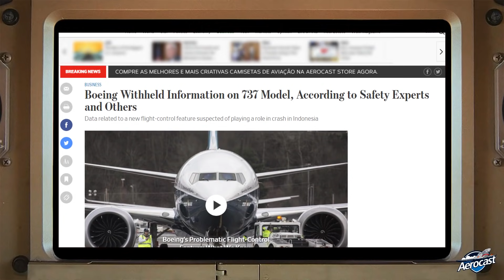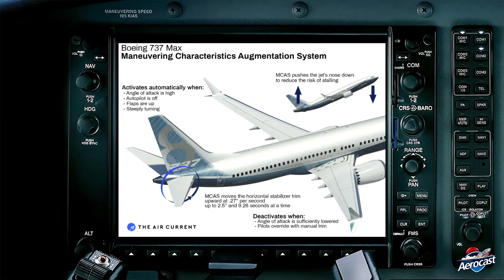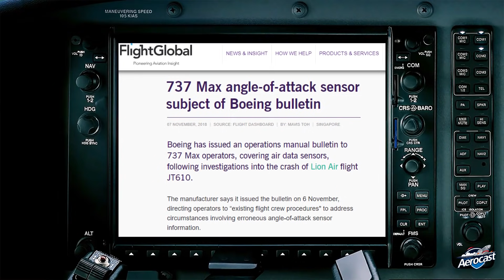A BOEING ESCONDEU O SISTEMA MCAS NO 737 MAX | Aerocast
A Boeing escondeu dos pilotos a existência de um novo sistema do 737 MAX que potencialmente ocasionou o acidente da Lion Air na Indonésia.

Uma matéria dos jornalistas Andy Pasztor e Andrew Tangel para o The Wall Street Journal motivou praticamente um descontentamento generalizado entre todos os pilotos de 737 MAX do mundo, mais especialmente os maiores operadores de 737, na companhia aérea Southwest Airlines. O líder do sindicato dos pilotos dessa companhia deu declarações dizendo estar "irritado que a Boeing não contou para as companhias e pilotos" sobre um novo sistema de proteção ao stall instalado em todos os MAXs, que não existia no 737NG e nos Classics.

Em outra matéria do The Air Current, o jornalista de aviação Jon Ostrower teve acesso a um comunicado emitido pela Boeing para responder as perguntas da Soutwest e obteve mais informações sobre o sistema chamado MCAS (Maneuvering Characteristics Augumentation System) e como ele funciona em conjunto com o sensor do angulo de ataque do avião. Algumas pessoas (inclusive eu), por absoluta falta de informação da parte da Boeing, confundiram com o Speed Trim que já existia no 737NG, mas este é um sistema completamente novo para compensar as mudanças necessárias no MAX, como por exemplo os motores maiores e mais potentes tiveram que ser levados um pouco mais a frente e acima, assim como o aumento da distancia do trem de pouso para o solo.

Ainda está começando a investigação do ocorrido com a Lion Air e saberemos mais detalhes conforme os dias forem passando, porém ainda não sabemos se existe sistema parecido nos novos Airbus A320neo ou nos Embraer E2 que também tiveram de fazer algumas alterações em suas estruturas para receber os novos motores maiores e mais potentes. Resta aguardar.

Um dos meus incritos, o Laercio Motta me chamou a atenção para este excelente artigo (que inclusive cita a ANAC e o Brasil)

Outro inscrito, o Paulo Adriano, me lembrou que existiu um sistema nos McDonnell Douglas MD-81 chamado Automatic Thrust Restorer que a fabricante também não informou nos manuais e não treinou os pilotos, causando a ocorrencia do voo 751 da Scandinavian Airlines.

QUEM ME APOIA:
- Gustavo Polegatti
- Claudio Gusman
- Elso Domingos
- Lucas Timm

Ei nerd! Siga o Aerocast no Instagram, Twitter e YouTube!

CRÉDITOS
Apresentação: Gabriel Toledano
Agradecimento especial: Enderson Rafael, Fernando Marcato, Andy Pasztor, Andrew Tangel e Jon Ostrower.
Edição: Gabriel Toledano
Agradecimento: Santos Dumont, Xenia Campbell, Athos Gabriel, Henrique Ribeiro, Thiago Lúcio, Tetryds e Rejane Toigo.
Camisetas: Aerocast Store